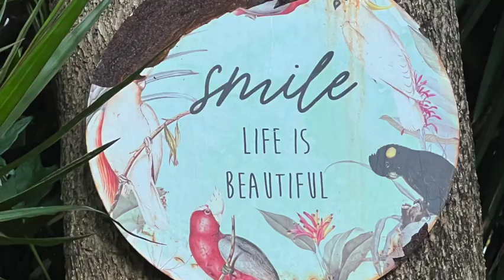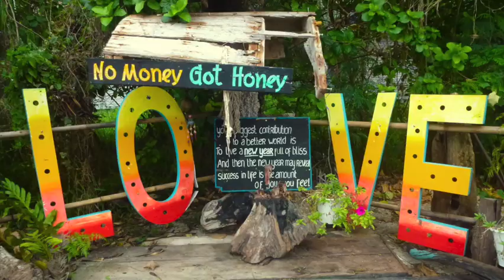GREGG LOVE on tour .. a legend in his own lunchbox !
WELL FOLKS
    Downtown Noosa Junction there is an ICE CREAM SHOP named "THE SCOOP"  owned by one of my good pals "California" my good time fellow
traveling companion & fellow International Jet Setter ..
  Next to her shop is a small time flash bar ; ... well ..apparently they thought it was a grand idea that "MR LOVE " playe a few tunes"  & apparently I did..
 the audience was yung. the songs were old  & apparently it was all "ticketyboo "
 p.s. enjoy your lunch & please by all means post a picture of it ..
 I'm sure it will be "riveting .."